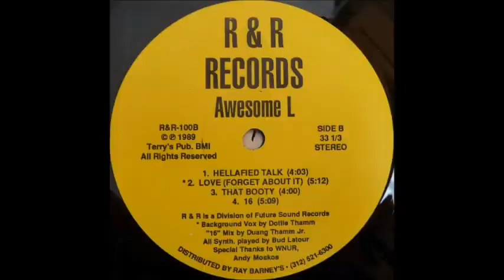DEF JEF - Just A Poet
Just a Poet with Soul is the debut alternative hip hop album by Def Jef, released by Delicious Vinyl on November 14, 1989. The album was highly praised upon its release, with critics enjoying the sociopolitical lyrics. Many have called the album a lost classic of hip hop.